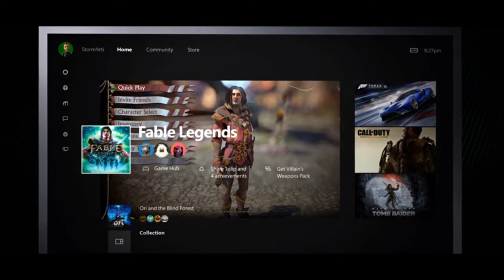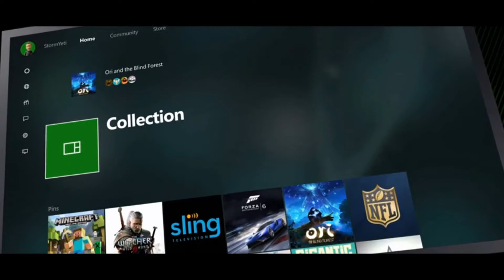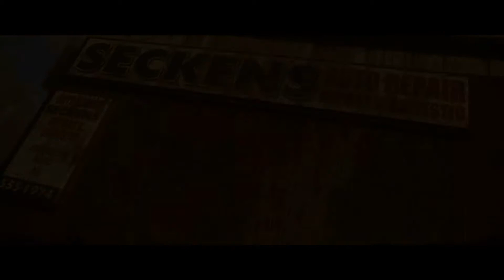THE REAL REASON MICROSOFT NOT DOING COMPARISONS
I talk about the real reason behind Microsoft not doing comparisons to PS4 pro and PC rite now and how they will move forward in the future.